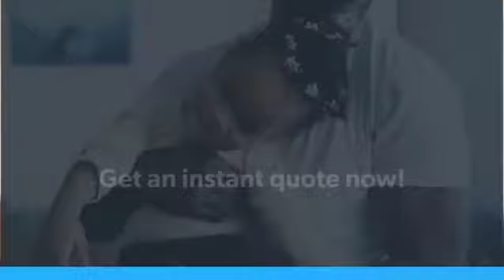SafeWealthAL life insurance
Best insurance options for the state of Alabama